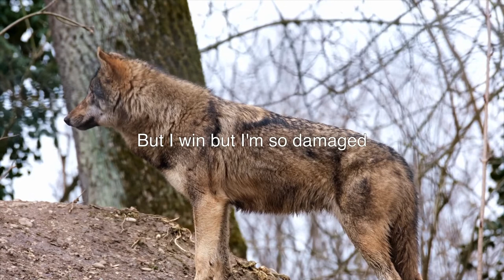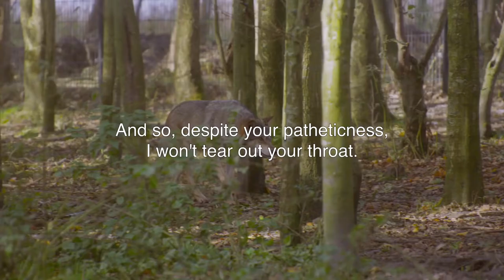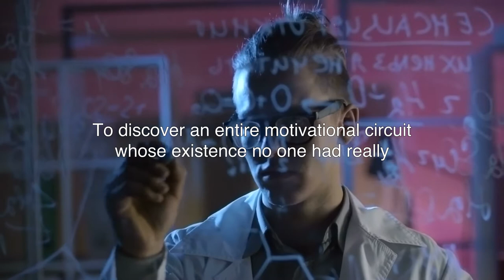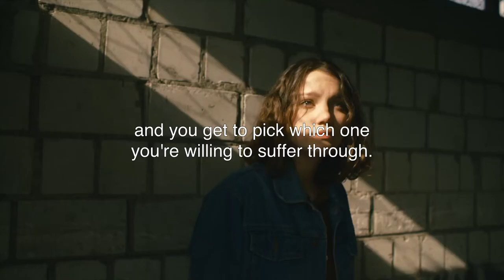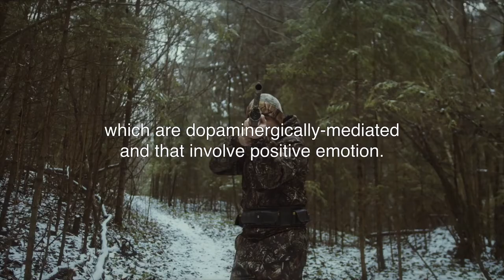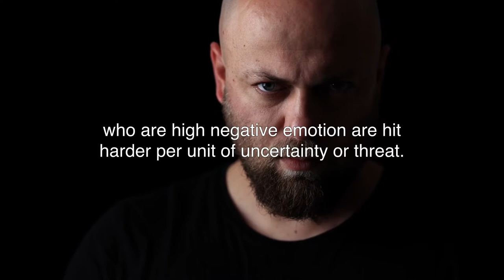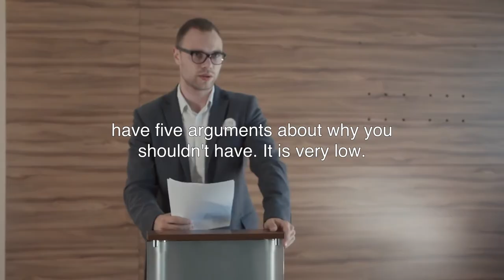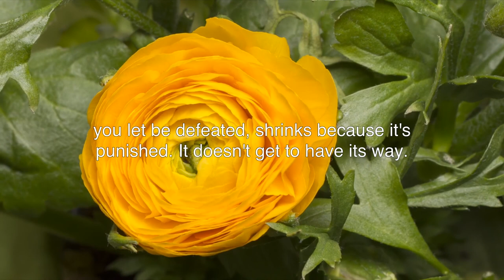EXTREMELY Important Lessons That We Can Learn From Animals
Valuable lesson shared by Jordan in this video
In this classroom session, we'll dive deeper into this Topic.
Dr. Jordan Peterson where he explains his thoughts and realizations when speaking about the valuable lessons from the animal kingdom.

What is Jordan Peterson actually saying?

Good, evil, bad, justice, ... these are things we need to think about.

Jordan Bernt Peterson is a Canadian clinical psychologist, YouTube personality, author, and professor emeritus of psychology. He began to receive widespread attention in the late 2010s for his views on cultural and political issues, often described as conservative.

- Jordan Peterson Relationships
- Jordan Peterson Speech
- Success Chasers
- Wisdom Talks
- Bite-sized Philosophy
- Wise Advice Motivation
- Be inspired
- Motivation Madness
- Chaos & Order
- Better Chapter
- Forever Inspired

We create to educate people worldwide.

Here, at the "Journey of Meaning" channel, we transform the original content from shows, podcasts, and key-notes with Dr. Jordan Peterson, to provide the viewers with a more immersive experience.

1. The videos have no negative impact on the original works.
2. The videos we make are used for teaching purposes.
3. The videos are transformative in nature.
4. We use only the audio component and tiny pieces of video footage, only if it's necessary.

By the Journey of meaning